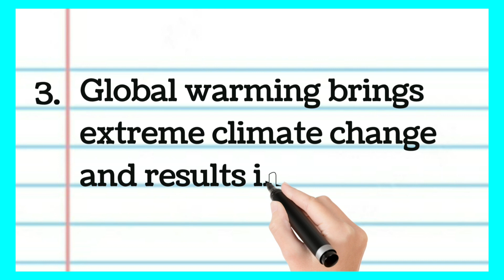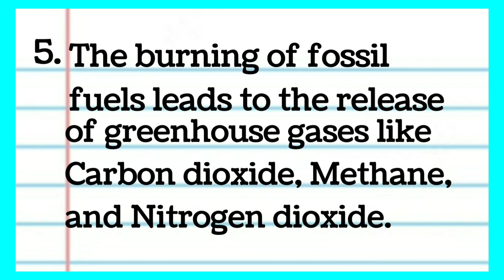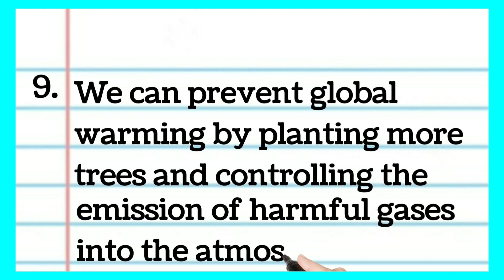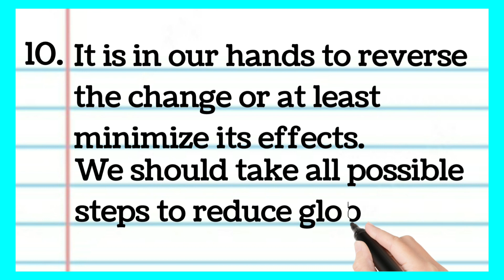Global warming 10 lines essay in English by Smile please world for class 10